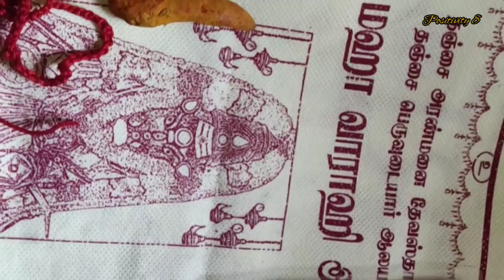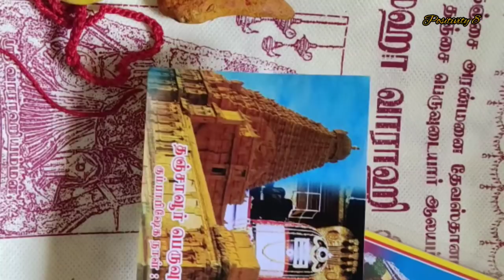வாராஹி அம்மன் சாதாரண சக்தி அல்ல 🙏🏼🙏🏼🙏🏼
J's Beauty Saloon & Boutique
Coimbatore